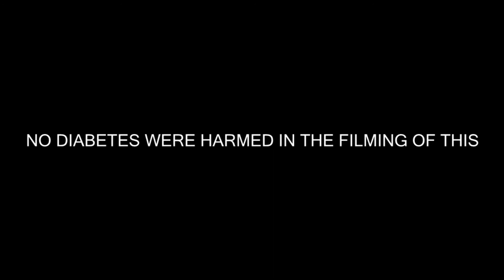Curing Diabetes on DayZ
You too can make a difference if you just care enough.